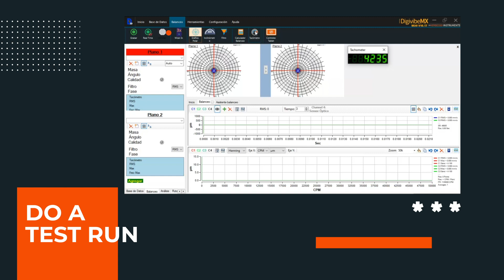Turbo Balancing Machine for rotors up to 30 kg | Erbessd Instruments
EI-30 Turbo Balancing Machine is ideal for very-high speed turbocharger assemblies and light-weight rotors. Also, the low inertia of the soft bearing suspensions reduces resistance to vibration and increases sensitivity & accuracy of the balancing process.